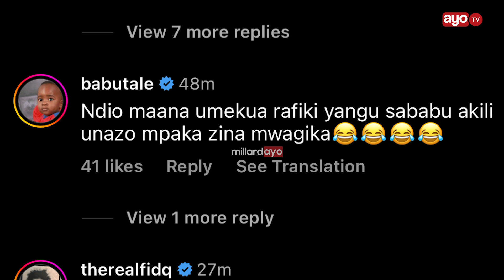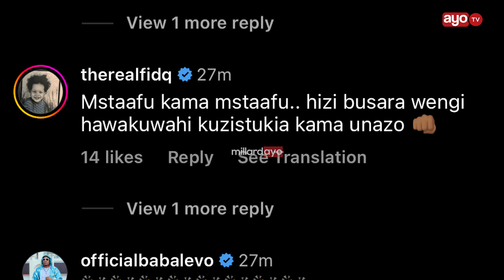MWANA FA KAMJIBU STEVE NYERERE, BABU TALE NA BABA LEVO WATIA NENO